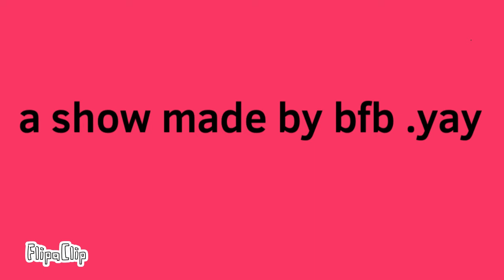Object object episode 2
Here come the dislikes